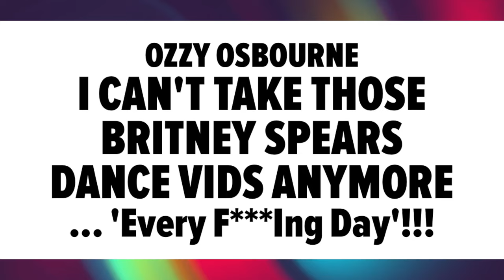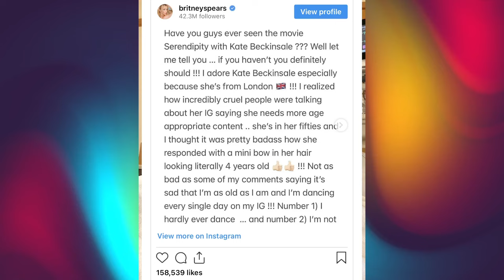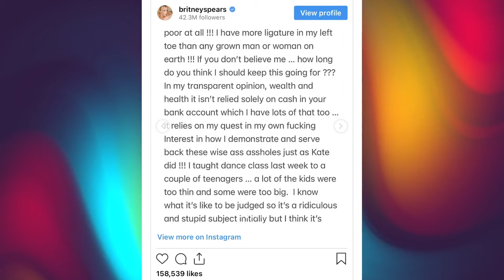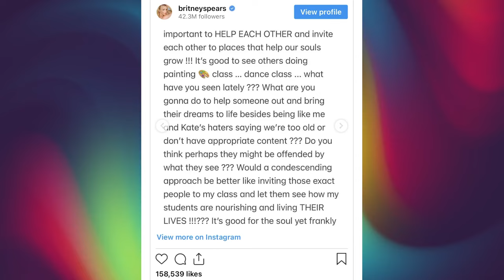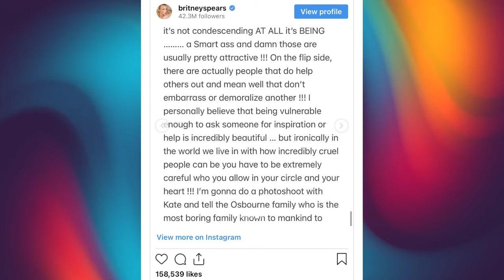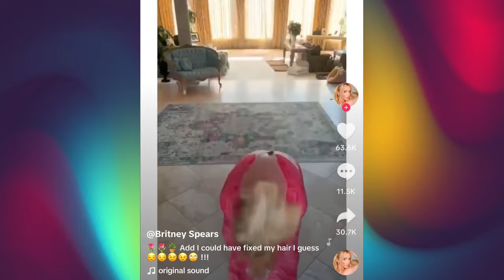Ozzy just said what we all think of Britney spears' dancing videos ~ Britney claps back at him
Britney Spears is going at it with British musician Ozzy Osbourne. On an episode of "The Osbournes Podcast," Ozzy said he was "Fed up with seeing poor old Britney Spears on Youtube. It's very, very sad." Britney Spears then gave Ozzy a piece of her mind on Instagram. It is hilarious.